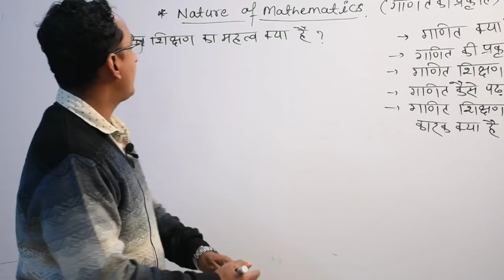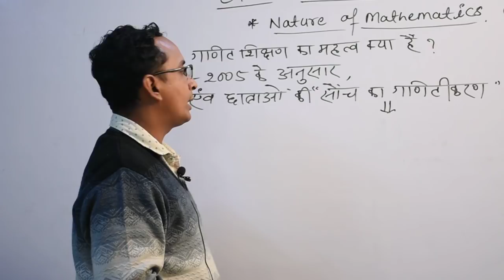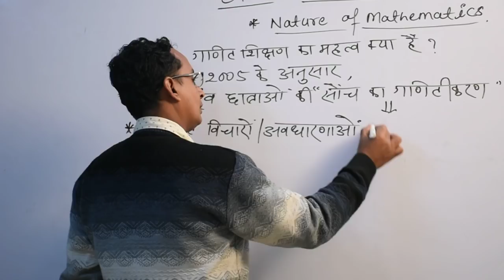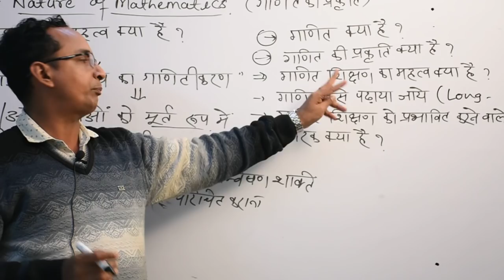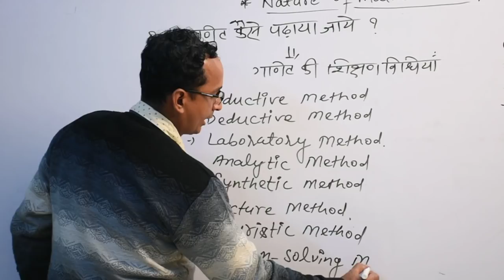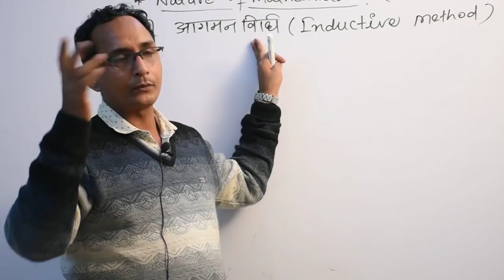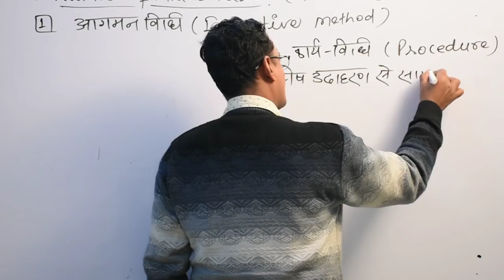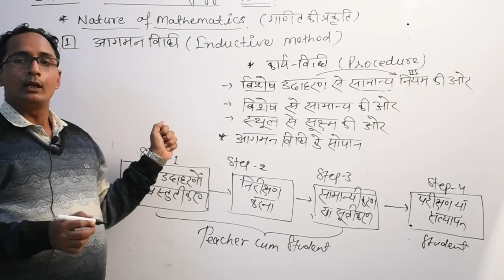CTET MATHS CLASS Demo - 2/CTET MATHS PREPARATION/CTET MATHS VIDEO/CTET MATHS LECTURE/CTET MATHS